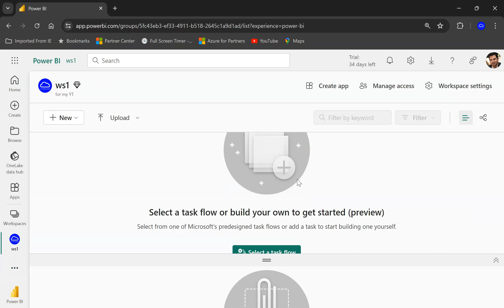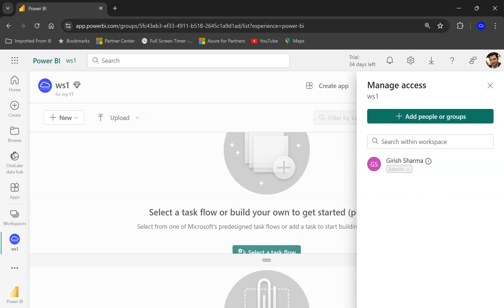How to give access to Power BI Workspace !!! (5)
Workspace access (Admin , Member , Contributor , Viewer)?